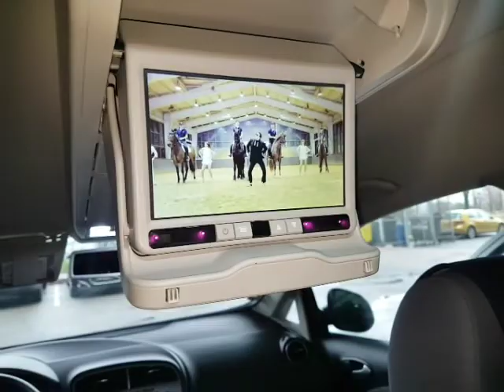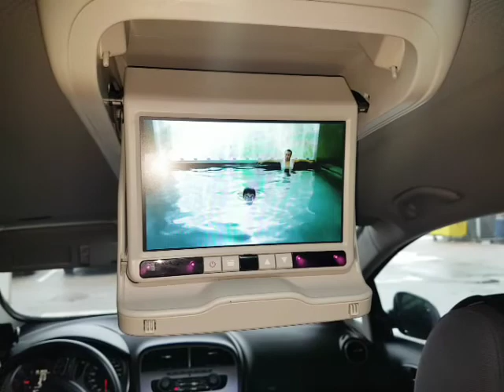Connecting the video player in Seat Altea XL.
- Evolveo multimedia box M4
- DC-DC step down power converter module 12V to 5V 3A 15W
- Power jack adapter 3,5 x 1,35 mm
- Mini HDMI to 3RCA CVBS video converter